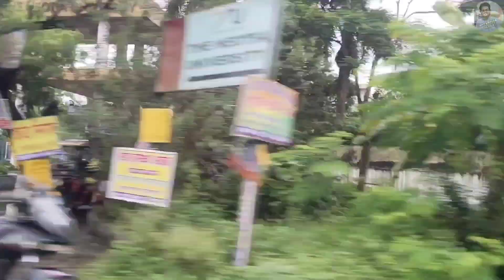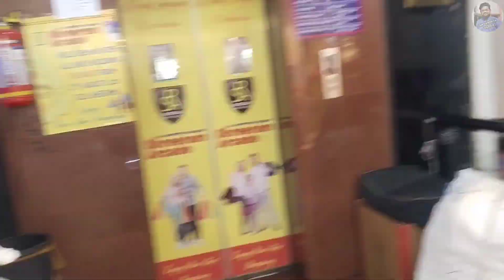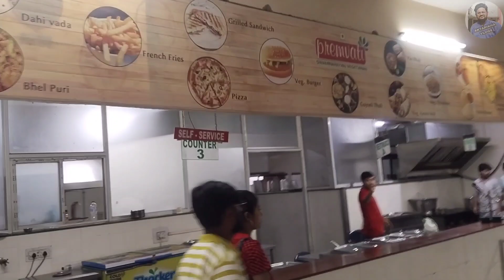Sree Leathers ||New market kolkata || sreeram market || shopping 2023.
Sreeleathers ||New market kolkata || sreeram market || shopping 2023.

Music credit - BD MIX MUSIC,
Amake nao song ( srikanata, pralay, debayan )
Bolna halke instumental (Divyanash anand )